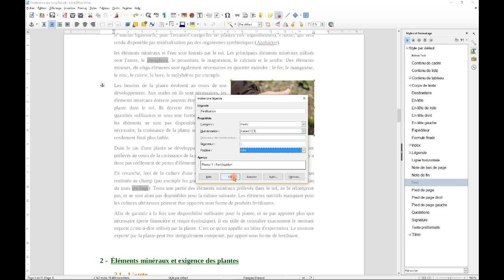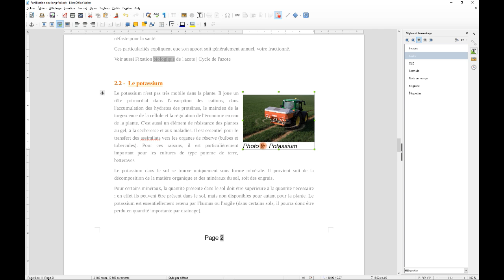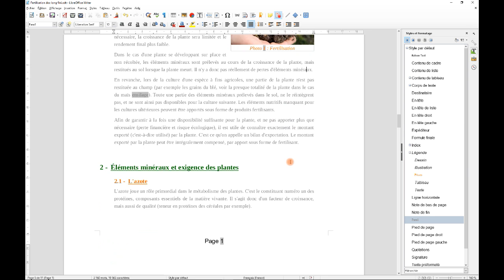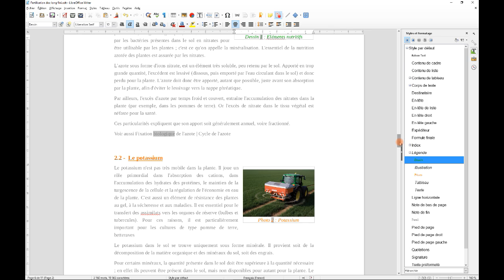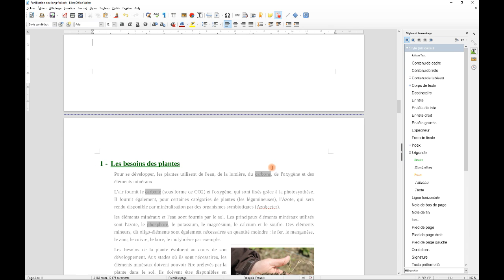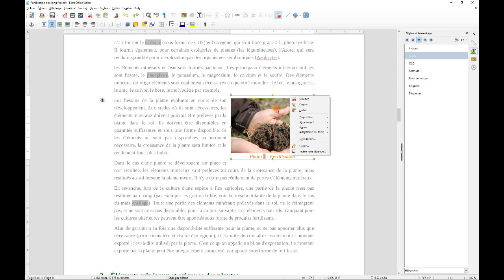LibreOffice - Légender des illustrations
Légender des illustrations : photos, schémas ... sous LibreOffice (OpenOffice)
Créer des index d'illustrations (tables des illustrations)